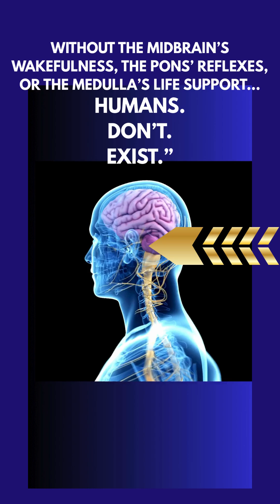“COURT CASE: The Most IMPORTANT Brainstem Part?!”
Welcome to Unmasked Medics Mirage!  The Medulla, Pons, and Midbrain go head-to-head in a chaotic  courtroom battle to prove who’s the MOST important part of the brainstem — but the shocking twist is that they can only keep you alive when they work together. From breathing and heart rate to reflexes, alertness, and the wild story of the headless chicken, this funny animation reveals why the brainstem is the ultimate “Teamwork Makes the Dream Work” machine. Fast-paced, comedic, educational, and designed for max retention, where medicine meets imagination!
Know Your Brain Parts! Brainstem MedullaVsPonsVsMidbrain UnmaskedMedicsMirage ai Organanimations.

Here, science speaks… literally. 🧠✨
We turn the hidden world inside your body into cinematic, animated stories that make you laugh, learn, and wonder. From the series “If Your Gland Could Speak” to “If Your Organs Could Speak”, and the surreal journey “Inside Your Body”, every episode brings your biology to life through humor, storytelling, and cutting-edge AI visuals.
Our mission?
To make complex medical science human, visual, and unforgettable.
Whether it’s the Pineal Gland arguing with hormones, or your liver filing overtime complaints — we blend education, emotion, and comedy into bite-sized medical wonders.
Because inside you… there’s a world worth discovering. 🌍🧬